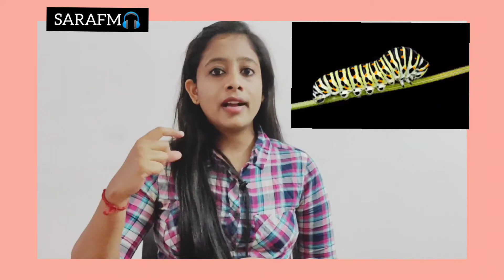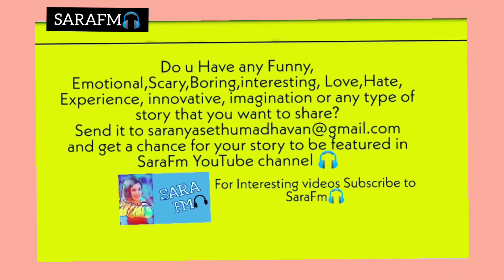Top 10 Interesting facts about Animals|| SaraFm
You will love these 10 Interesting facts about animals.
Do you know that octopus has blue blood?
Do you know that Oyster can change its gender?
Do yoy know that cow has accent?
watch this video for 10 interesting facts about animals